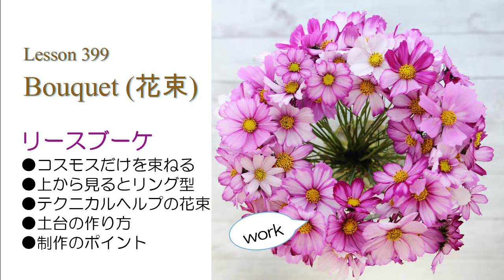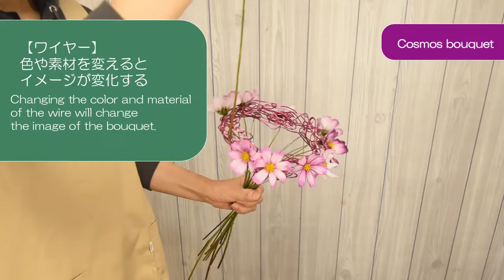【簡単可愛い花束の作り方】真ん中が空いたリースブーケ「1種類だけど豪華・制作のポイント」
今回は、コスモスだけを束ねた花束のご紹介です。
横から見ると普通の花束ですが
上から見ると、なんと真ん中が空いたリース型になっています。

一見難しそうですが、土台に通すだけなので「結構簡単」です。
たった1種類ですが、「見た事無いデザイン」で「かつゴージャス」
綺麗で可愛い花束です。

【初心者さん向け花束】